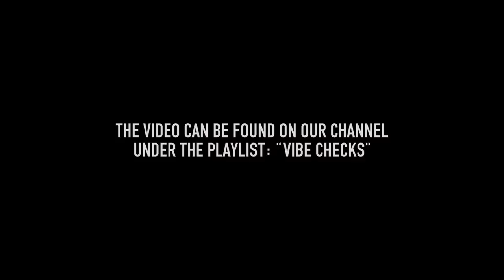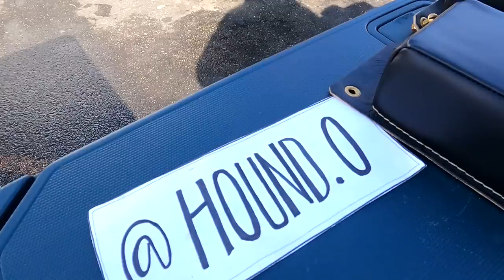#280 - Rainy Day February Cycle Swap 2023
022723 - We showed up to the February Cycle Swap after weeks of rain and it seems as thought that scared everyone off. We got there and there were hardly any vendors or customers! But that didn't stop us from having a good day!